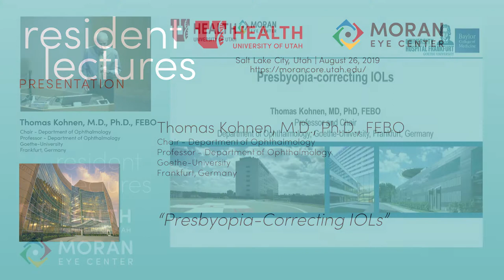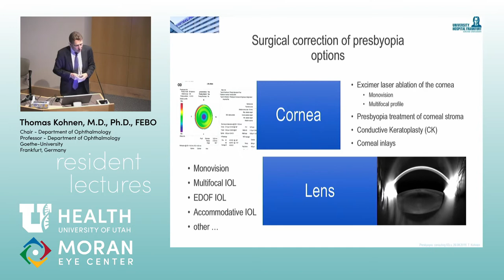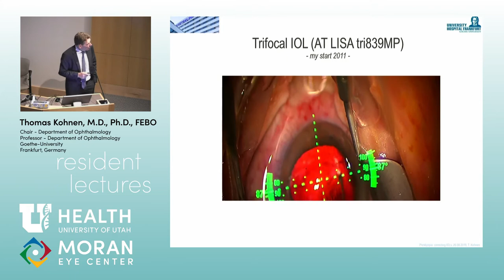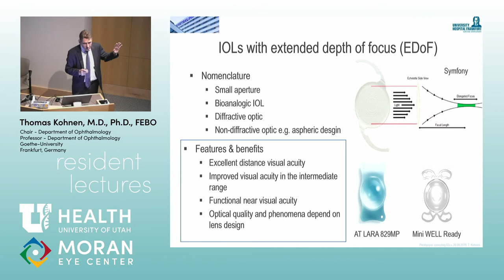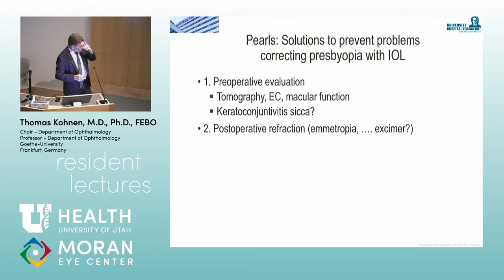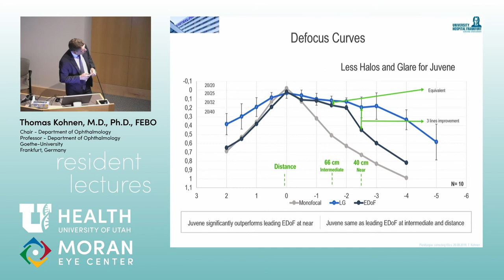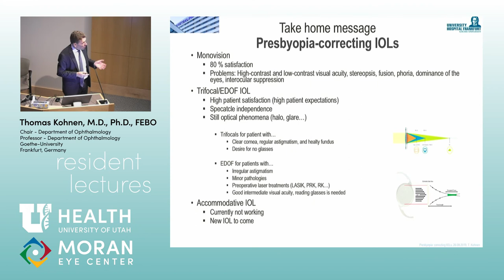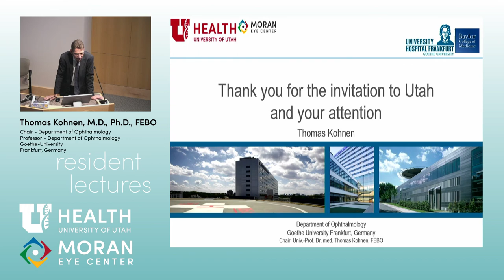Presbyopia-Correcting IOLs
Title: Presbyopia-Correcting IOLs
Author: Thomas Kohnen, MD, PhD, FEBO, Goethe-University, Frankfurt, Germany
Date: 8/26/2019